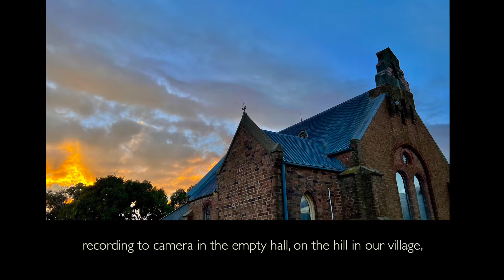St Marks Extended Showreel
We had long had our eye on the old St Marks Hall at the top of the hill as a beautiful acoustic space. In January 2022 we finally unpacked our instruments, set our cameras for the varying light of morning, evening and night, and played the pieces resonant with the space and with our own state of mind. After many months without a live performance due to the Covid-19 pandemic, recording to camera in the empty hall raised for us the friendly ghosts of past community gatherings, amid the sympathetic echoes of a space built for many voices.